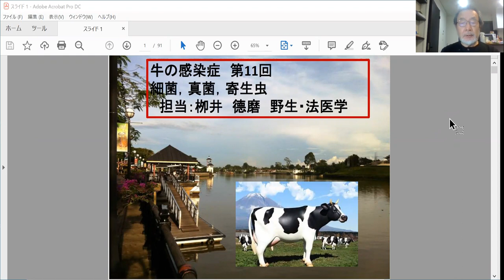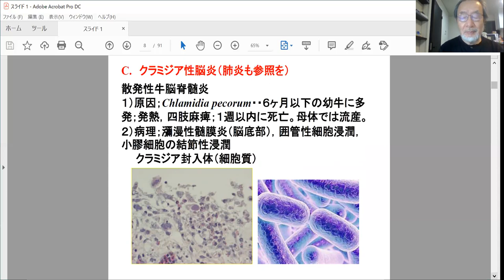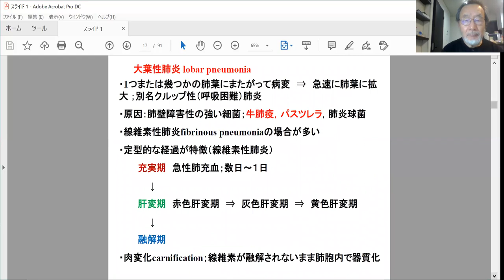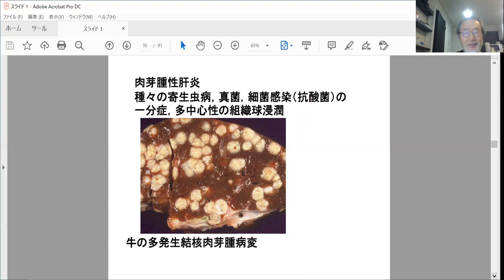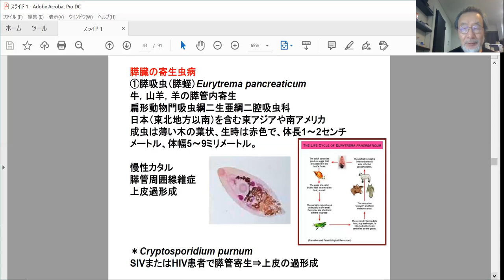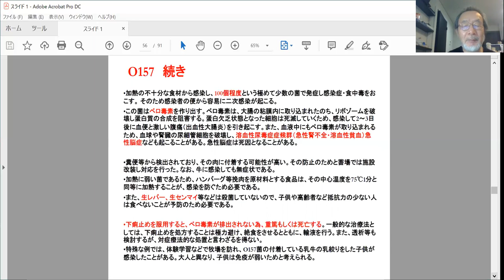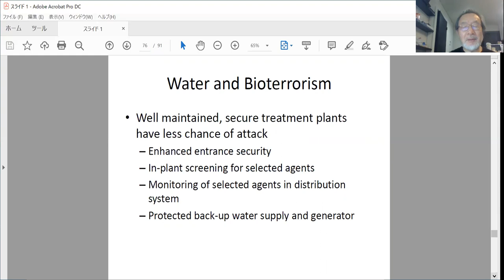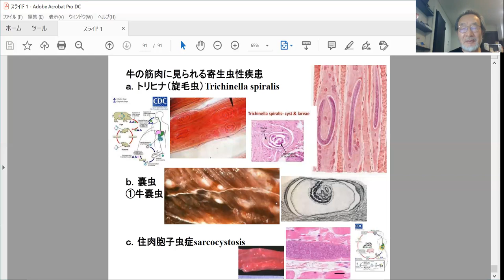動物感染症11回ウシ細菌ほか edit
動物感染症11回ウシ細菌感染症などです。